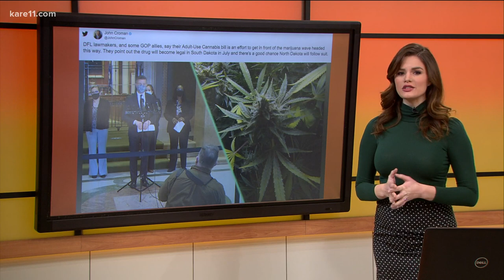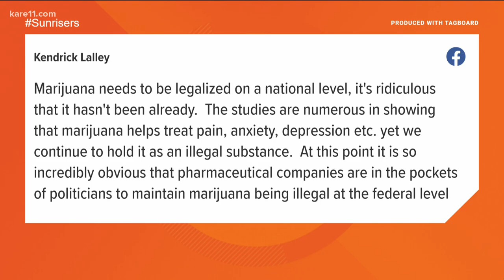Should Minnesota change its marijuana laws?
The issue has returned to the statehouse, with lawmakers calling for the legalization of recreational marijuana.